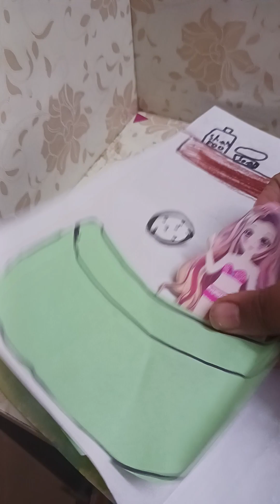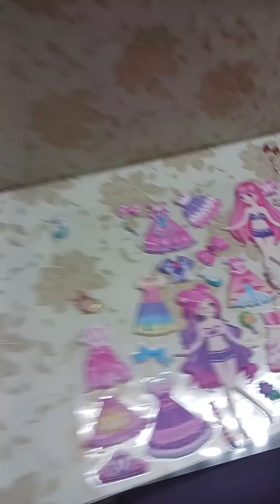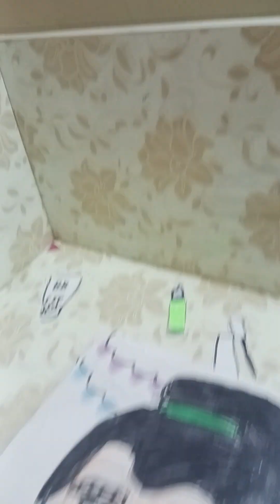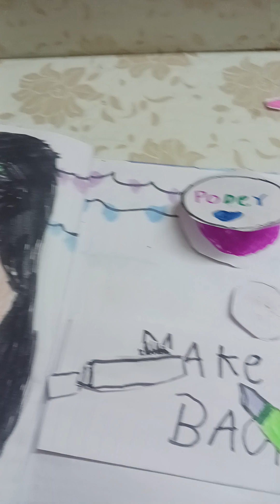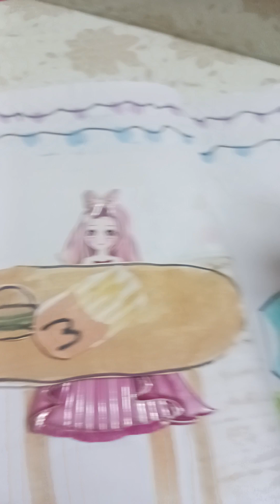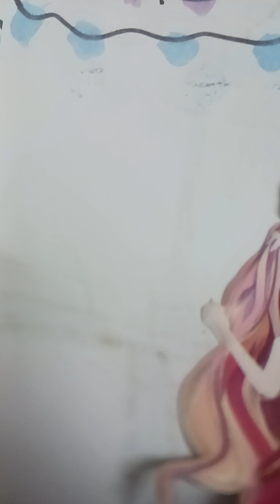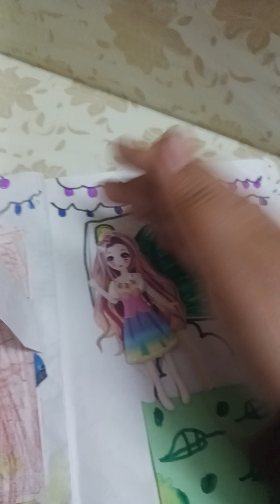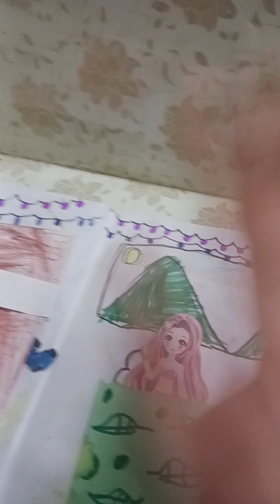5 February 2023